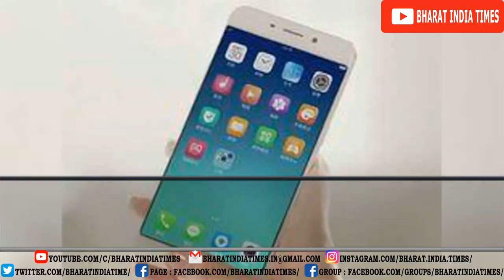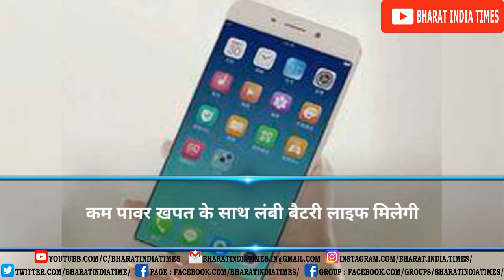5g in india | 5G Launch Date in India | आने वाला है 5G Network , यूं बदल जाएगी आपकी दुनिया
Respected All Viewers Welcome to Bharat India Times Reviews & Critics By Vinny Chauhan

5G यानी मोबाइल नेटवर्क की पांचवीं जेनरेशन आने के बाद ना केवल इंटरनेट स्पीड अपग्रेड होगी बल्कि टेक्नॉलजी की अगली जेनरेशन की भी शुरुआत हो जाएगी। 5G युग में लाखों डिवाइसेज़ डेटा इकट्ठा करेंगी और एक-दूसरे के साथ डेटा का आदान-प्रदान करेंगीं।

Original Credits For Video Source Reference:-

Please Press Red Button with Bell Icon on My YouTube Channel.

With Regards
Bharat India Times
Vinny Chauhan